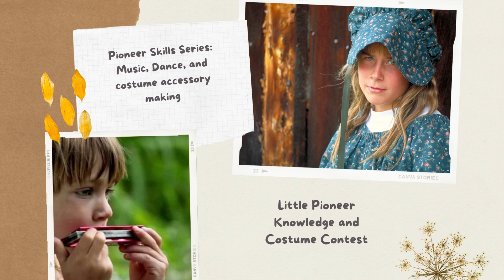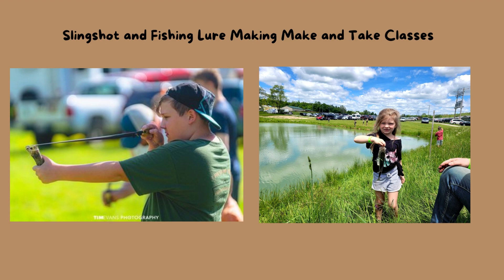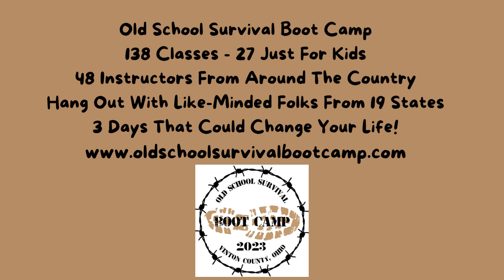Old School Survival Boot Camp Kids Classes 2023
A self-reliance event for the entire family! Old School Survival Boot Camp is a 3-day hands-on self-reliance event held May 12-14, 2023 in the Hocking Hills region of Ohio - largest survival and homesteading event in the Midwest! Join folks from 19 states and Canada eager to enhance their self-reliance skills! 144 hands-on or interactive survival, blacksmithing, homesteading, bushcraft, off grid living, prepping, herbalism, butchering, homeschooling, and martial arts classes will be offered by 70+ experts from around the country. More than 20 classes just for the kiddos!